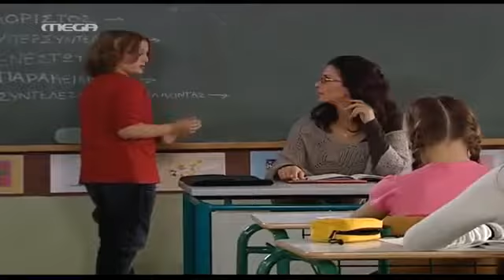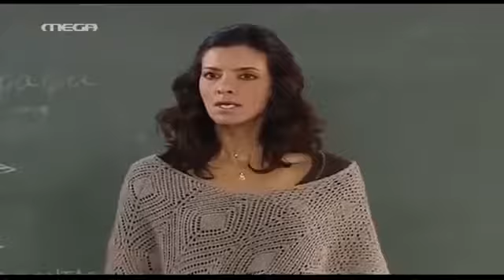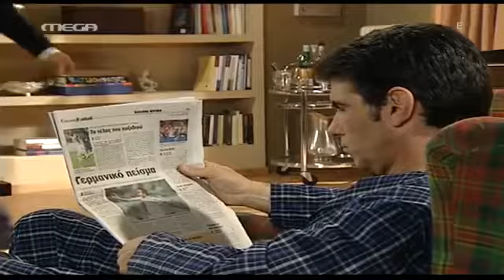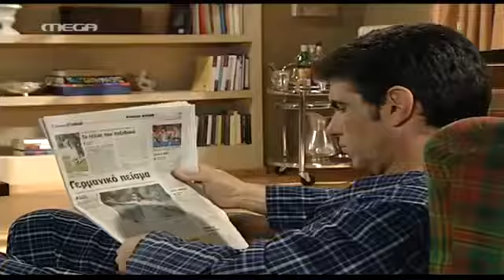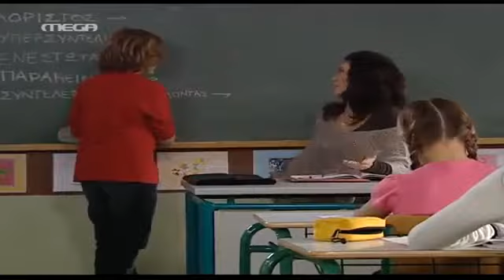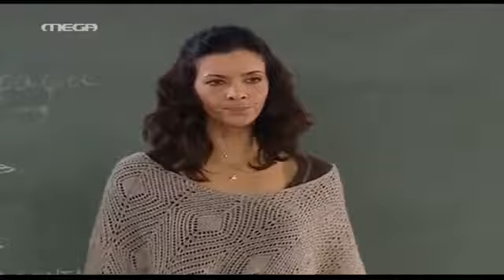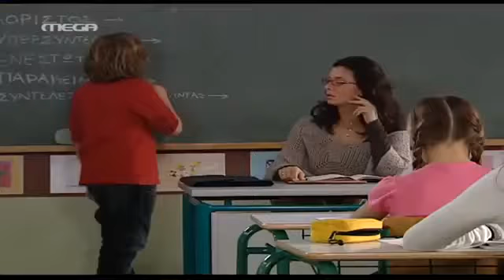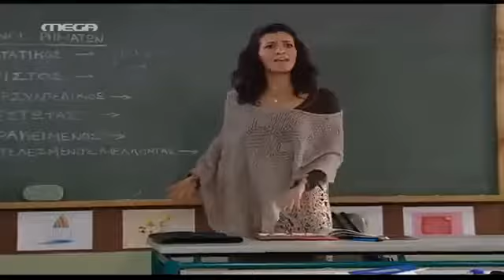Ευτυχισμένοι μαζί - Σ1 Επεισόδιο 10 Οι αντίζηλοι [Full HD DTVRip]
Ευτυχισμένοι μαζί - Σ1 Επεισόδιο 10 [Full HD DTVRip] Περιγραφή σειράς: Ο Διονύσης και η Ελένη έζησαν έναν εφηβικό.

Ευτυχισμένοι μαζί - Σ1 Επεισόδιο 12 [Full HD DTVRip] Περιγραφή σειράς: Ο Διονύσης και η Ελένη έζησαν έναν εφηβικό.

Ευτυχισμένοι μαζί - Σ1 Επεισόδιο 11 [Full HD DTVRip] Περιγραφή σειράς: Ο Διονύσης και η Ελένη έζησαν έναν εφηβικό.